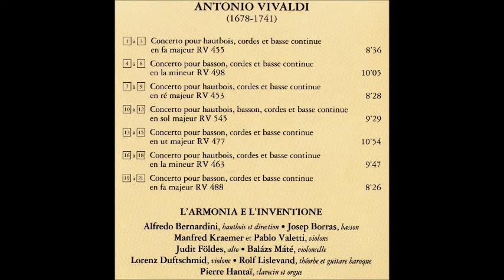Antonio Vivaldi Concertos for Oboe, Bassoon & Strings, Bernardini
Antonio Vivaldi Concertos for Oboe, Bassoon & Strings
1. Oboe Concerto in F major, RV 455
2. Bassoon Concerto in A minor, RV 498  8:39
3. Oboe Concerto in D major, RV 453  18:58
4. Double Concerto Oboe &Bassoon in G major, RV 545  27:39
5. Bassoon Concerto in C major, RV 477  37:15
6. Oboe Concerto in A minor, RV 463  48:22
7. Bassoon Concerto in F major, RV 488  58"20

Alfredo Bernardini Oboe / Conducting
Josep Borras Bassoon
L'Armonia e L'Inventione